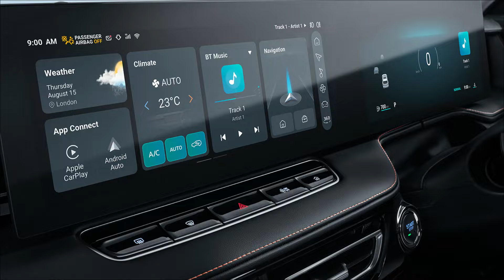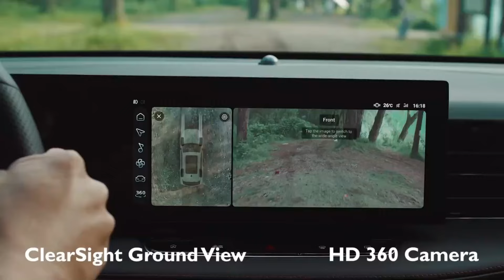2024 MG HS SUV | First Look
MG Motor has taken the wraps off its second-gen HS SUV at the Goodwood Festival of Speed in the UK. The new MG HS, slightly longer and wider than its predecessor, packs more features and tech and has two powertrain options.
The new-look MG HS gets two powertrain options. While the standard petrol engine has been given a slight boost to produce 170hp, the change in the PHEV’s output is much more dramatic. The electric motor now makes 209hp compared to 123hp earlier, and the estimated combined output is north of 300hp.
The battery has been upsized to 24.7kWh for a claimed EV range of around 120km, which means the HS PHEV now attracts a BIK tax rate of just 5 percent, in addition to “considerable” fuel savings, although MG hasn’t yet released consumption figures.